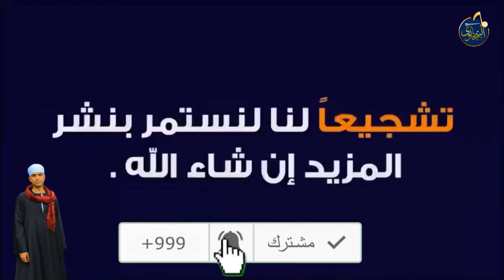اغانى شعبى و مزمار بلدى " مع فرقة البنجاوى " افراح سيناء ( كسفريت )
إشترك فى قناة " الفن الشعبى" الآولى على العالم بها تراث عظيم ليس له مثيل, وتابعنا على موقع "بوابة الفن الصعيدى" على الرابط التالى :
ولو عايز تتصل بالريس محمد البنجاوى والفرقه تليفونيا على الرقم الخاص " 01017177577  او  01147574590
مزمار بلدى قديم,مزمار بلدى بالخيل,مزمار بلدى 2019,مزمار بلدى التوبه يارب,موسيقى مزمار بلدى mp3,مزمار بلدى وطبل,اغانى شعبى مزمار بلدى,فلكلور شعبي مصري,